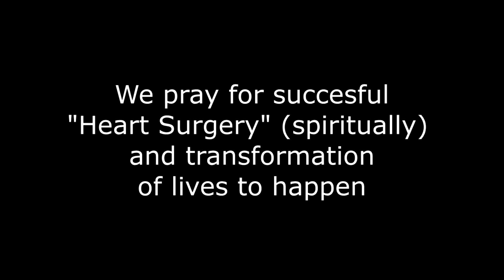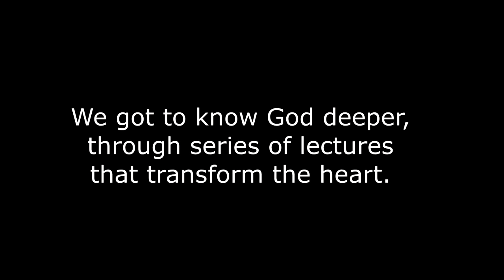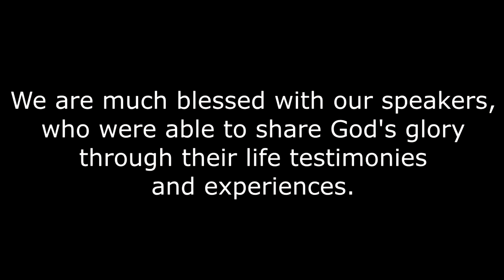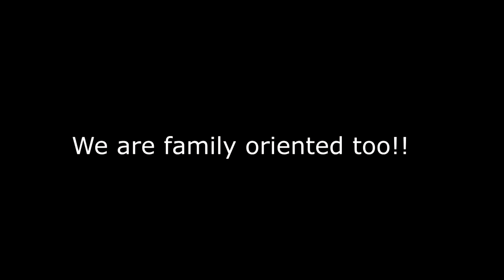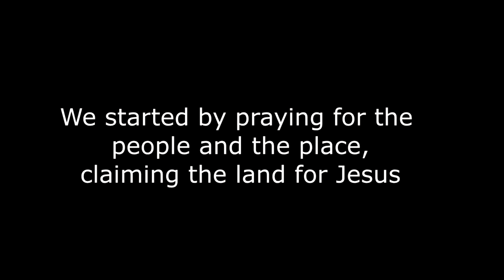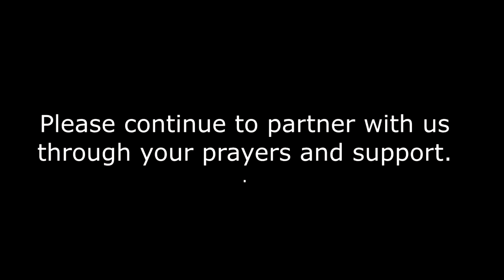Tribal Discopleship Training School 2023 first 9 weeks